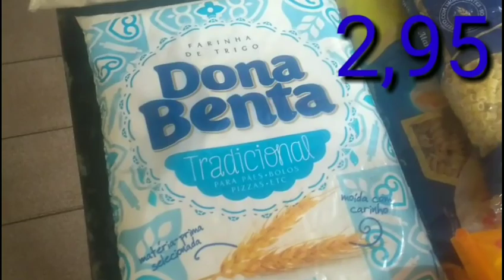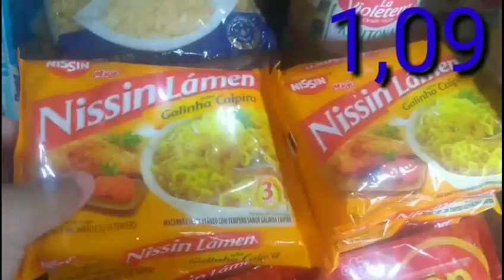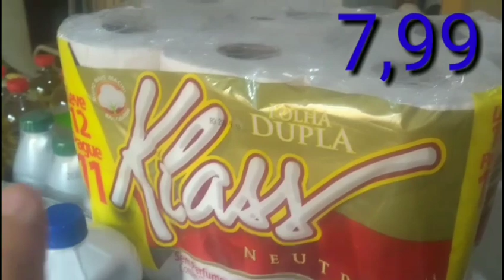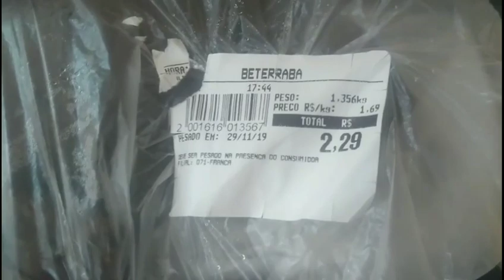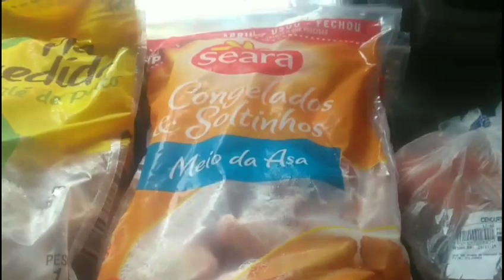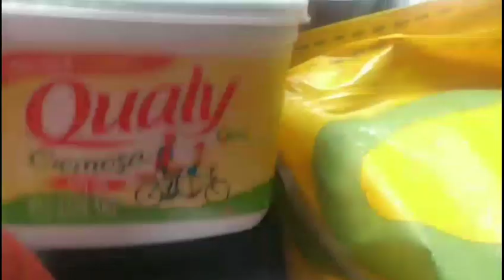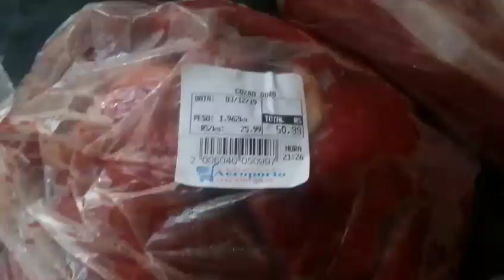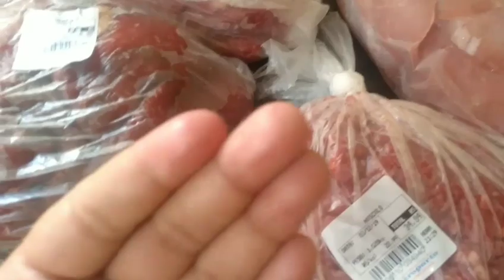Compra do mês no supermercado (Dezembro)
O vídeo de hoje vim mostrar pra vocês toda minha compra do mês de Dezembro com valores e mostrei também as carnes vermelha